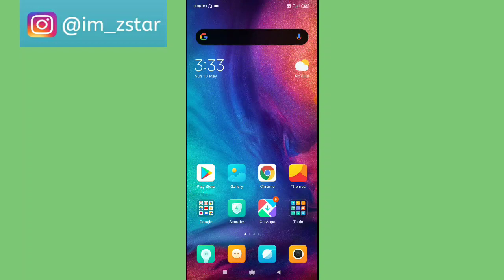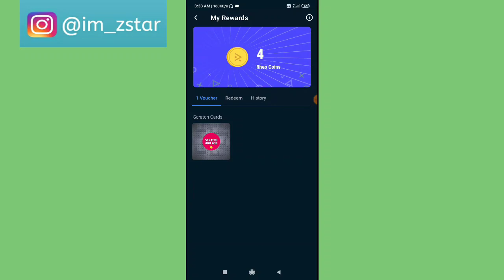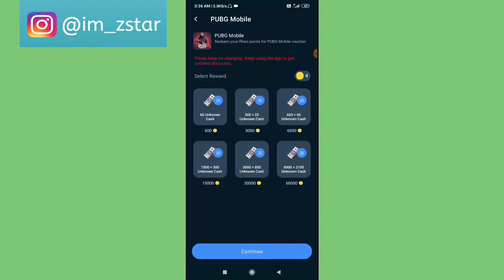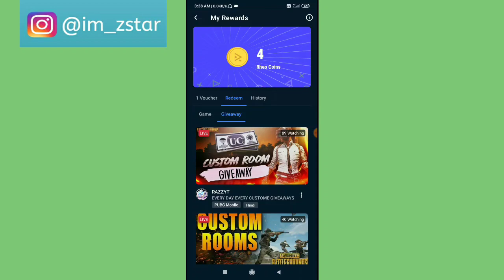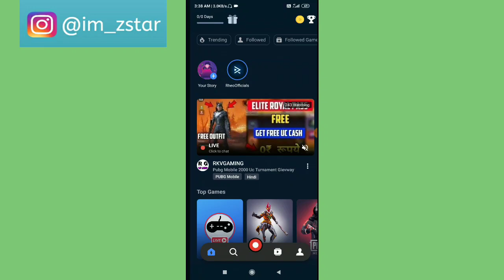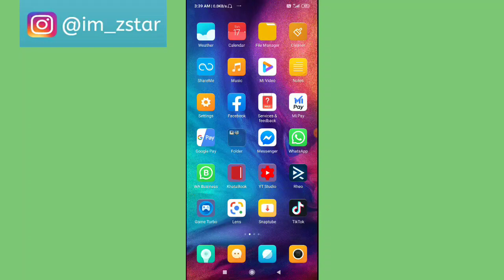Rheo TV New Update 50 Royal Pass Giveaway Daily | Rheo TV Limited Coin Or 50% Discount Issue Solved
Follow Me On Rheo TV:-RDXZstar

USE Code:-047ASK

                      My Using Tools
My Camera (Note7-Pro)
My Background
My Mic
My Earphones
My Tripod
My Lights